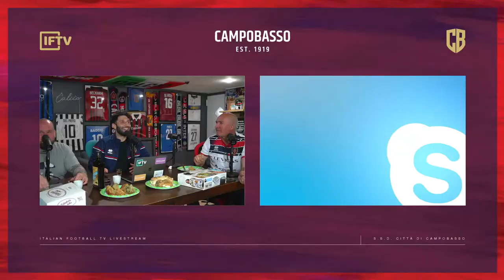NOTARESCO VS CAMPOBASSO SERIE D GOAL REACTION LIVESTREAM